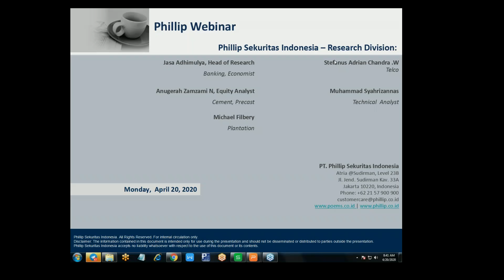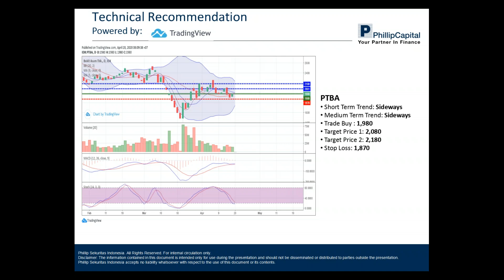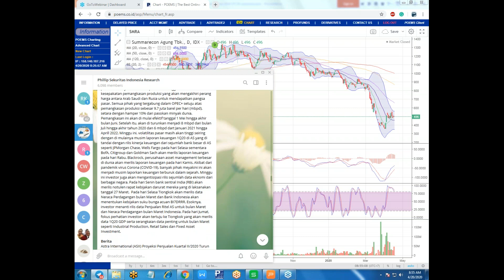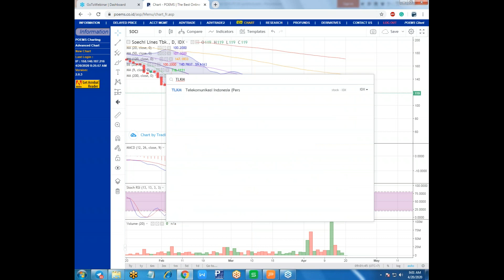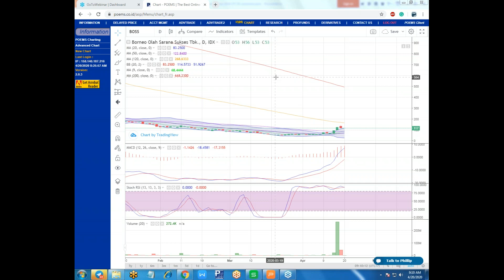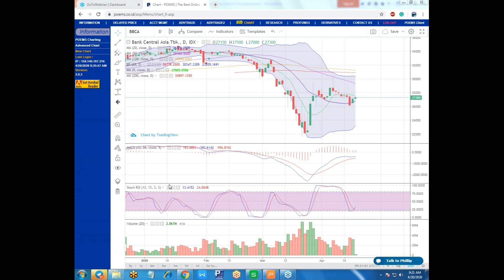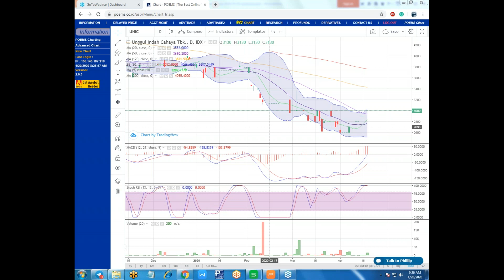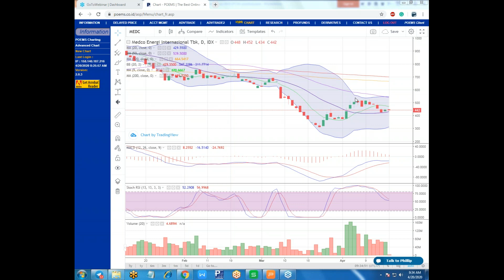Phillip Webinar 20 April 2020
Indeks saham di Asia pagi ini Senin (20/4) di buka turun seiring dengan anjloknya harga kontrak berjangka (futures) minyak mentah dunia. Harga futures minyak mentah berjenis WTI pagi ini turun 6% di Asia. Selain itu, investor juga mencerna rilis data Neraca Perdagangan bulan Maret jepang di mana ekspor turun 11.7% (Y/Y), lebih buruk dari estimasi penurunan 10.1% dan menyusul penurunan 1% di bulan februari. Kinerja ekspor di bulan Maret adalah sebuah refleksi dari penurunan tajam permintaan dari luarnegeri akibat penyebaran virus Corona. Impor terpangkas 5.0% (Y/Y) di banding dengan nilai tengah (median) dari estimasi penurunan 9.8% dan menyusul penurunan 13.9% (Y/Y0 pada bulan sebelumnya.Neraca Perdagangan hanya mencatatkan surplus JPY4.9 miiar,jauh di bawah nilai tengah (median) estimasi surplus sebesar JPY420 miliar. Untuk hari ini, investor menantikan keputusan bank sentral Tiongkok (PBOC) berkaitan dengan suku bunga atas pinjaman baru bagi korporasi besar (New Loan Prime Rate). Investor juga kan mengambil sikap waspada mengantisipasi rilis data awal (Flash) Manufacturing PMI bulan April dari sejumlah negara di dunia.